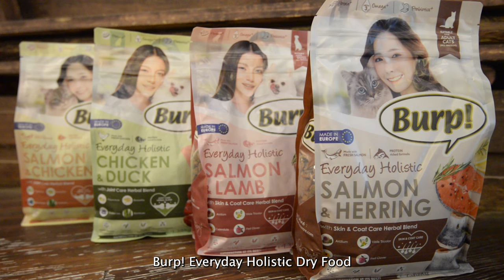Eating Clean with Burp! Dry Kibble - The Best Everyday Holistic Cat & Dog Food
If you're looking for the best way to keep your furry family member happy, healthy, and full of energy, then look no further than Burp! Everyday Holistic Dry Kibble. This all-natural, balanced meal is designed to provide your pup with the vitamins, minerals, and nutrients they need to thrive. In this video, I'll share how this dry dog food has revolutionized our pup's eating habits, and why we'll never go back.